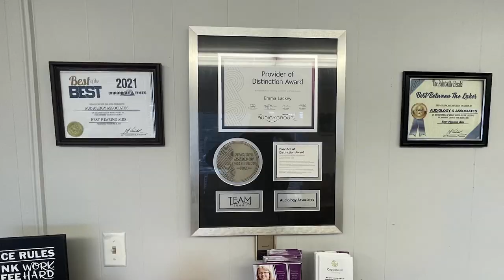Free Science Saturdays at the East Kentucky Science Center on August 19 and 26